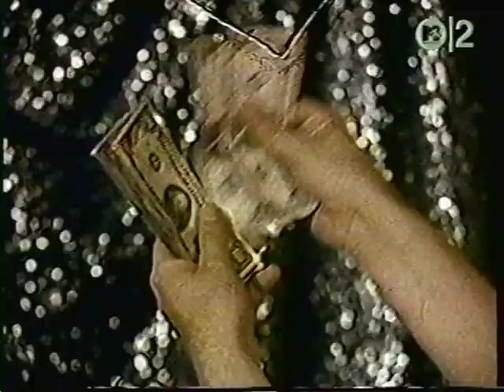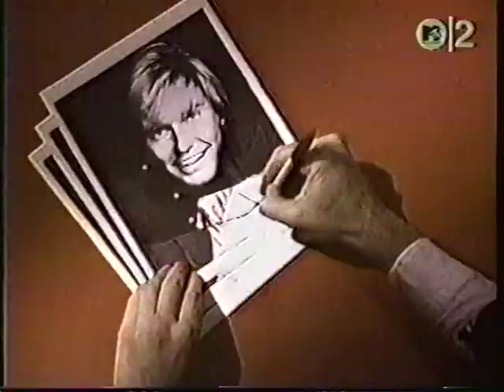Flash & The Pan - Media Man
from 1980's "Lights in the Night"